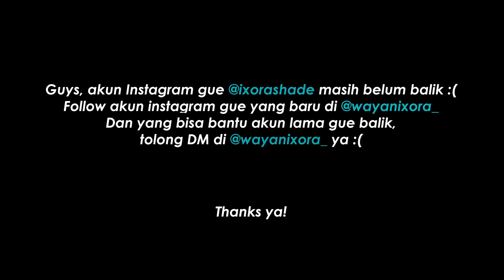KESURUPAN! GARA2 DI PRANK POCONG SAMA ISTRI! Meira Sampe Nangis!